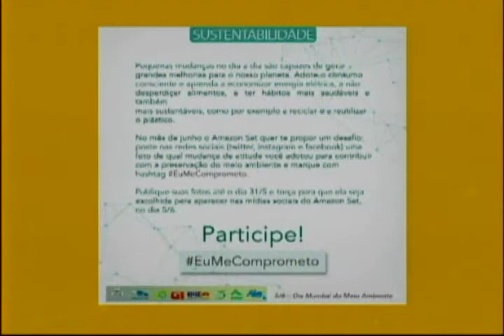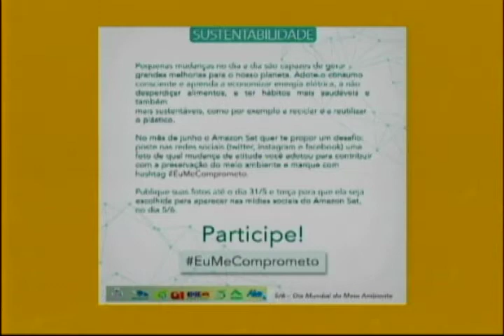Amazônia Agora | Campanha eu me comprometo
-Para comemorar o dia mundial do meio ambiente, Amazon Sat promove a campanha